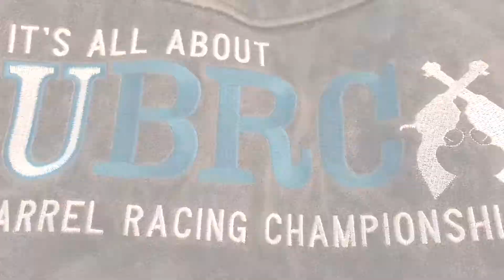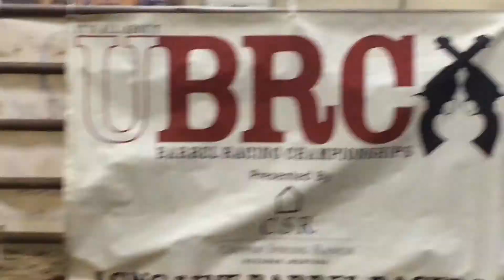UBRC - We Are Racers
"A sea of water can't sink a ship unless the water gets in the ship. Therefore, the world's negativity cannot bring you down unless you let it get inside your mind." We are racers; we are the UBRC.